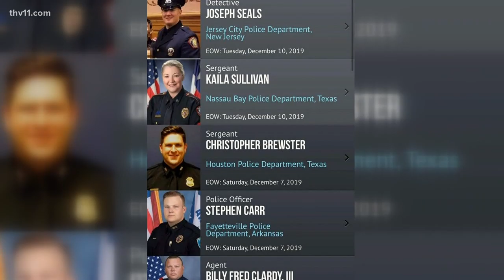Death of Fayetteville officer opens conversation for other police departments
With police officers in mourning across the state and emotions running high, departments are discussing the tough times. But, the job must go as the badge stays on.